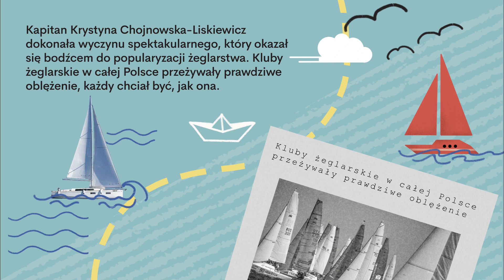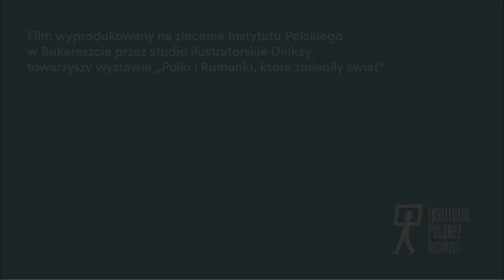Dinksy dla Instytut Polski w Bukareszcie: Krystyna Chojnowska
Od dziecka marzyła o morzu. Była inżynierem budowy okrętów i kapitanem morskim. Przez jakiś czas projektowała statki w Stoczni Gdańskiej. Wypłynęła w 2 letni rejs, żeby opłynąć Ziemię dookoła. Udało jej się: jest pierwszą kobietą, żeglarką, która samotnie opłynęła dookoła świat. To Polka, Krystyna Chojnowska Liskiewicz – wiedzieliście? Zobacz nasz krótki film o niej!

To kolejny nasz film animowany z serii filmów dla Institutul Polonez / Instytut Polski w Bukareszcie. Polecamy - zobacz wcześniejsze, bo są o niesamowicie ciekawych kobietach (Polkach i Rumunkach), o których często nie mieliście pojęcia.